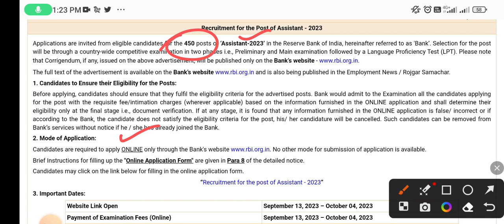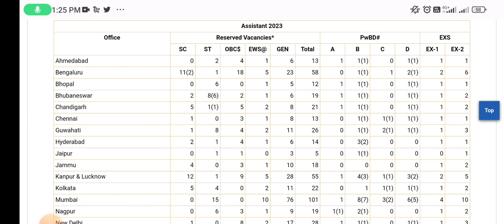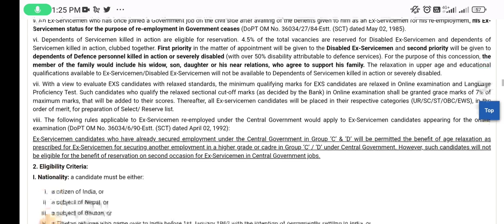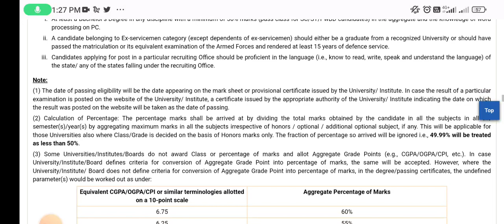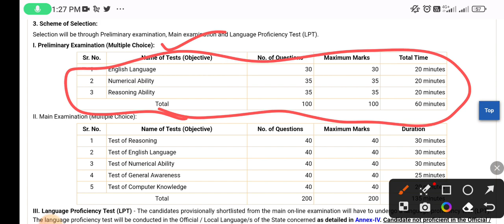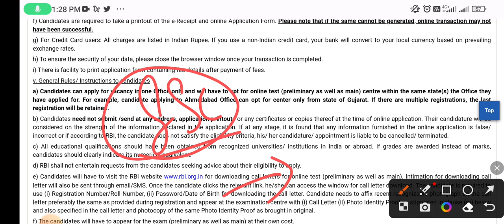New Govt. Bank Jobs Out 2023 || Jk Govt. Banking Vacancy Out || Good News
Primary Teachers Recruitment 2023  | 7000+ Posts Out 🔥 |
New Govt. Teacher Jobs Out || J&K New Fresh Job Recruitment Out 2023 || Apply Online ||

jkssb update
court judgement exam
jkssb updates
Jkssb si update
jkpsi exam dates
jk police exam
jammu university exam
Jkssb jkp si latest update
jkpsc
jkssb faa update
jkssb update
court judgement exam
jkssb updates
Jkssb si update
jkpsi exam dates
jk police exam
jammu university exam
anganwadi supervisor
Jnu non teaching posts 2023